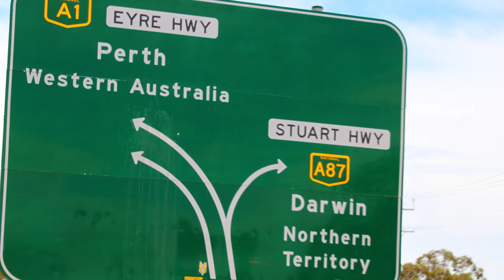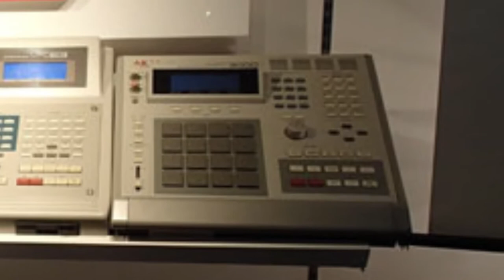The Pantheon Vanguard: Introducing "Trip Through The Portal"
Perth Hip Hop group The Pantheon Vanguard mini doco featuring interviews with the members about their origins and production for the release of their new Album "Trip Through The Portal" free download